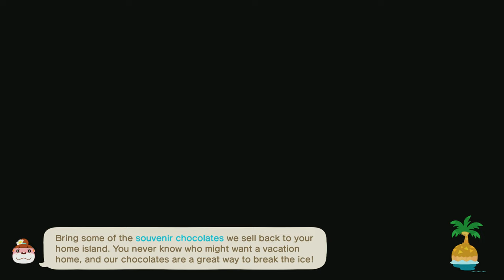TildeShambles - Animal Crossing: New Horizons - Part 135